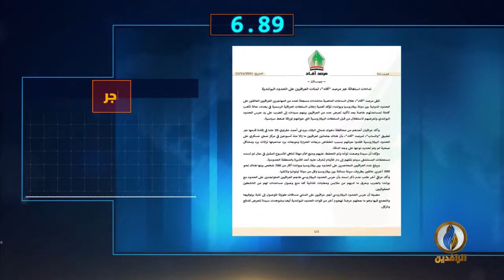أبرز الأخبار على قناة_الرافدين ليوم الجمعة في 60 ثانية